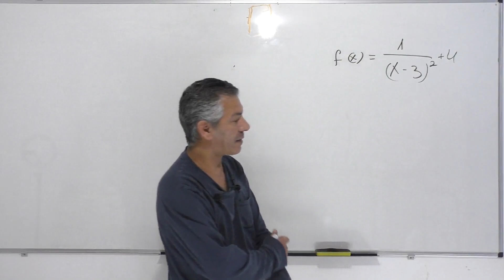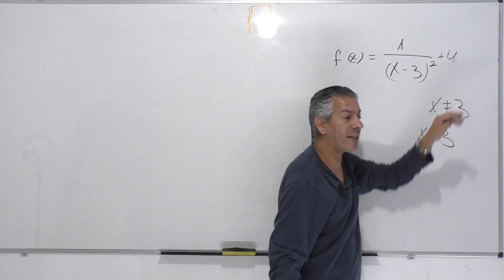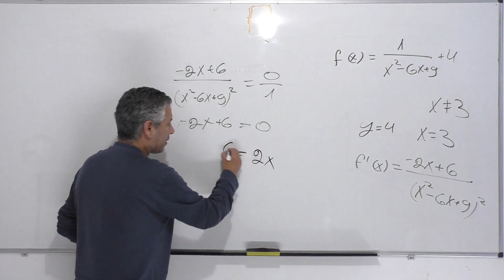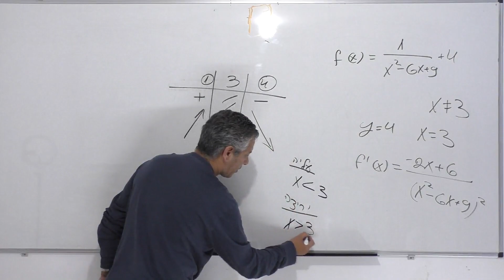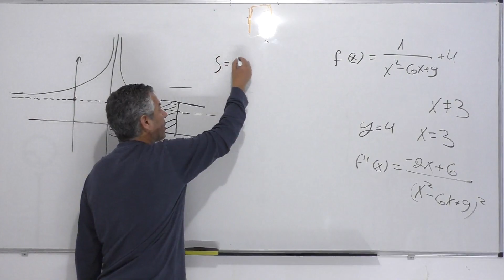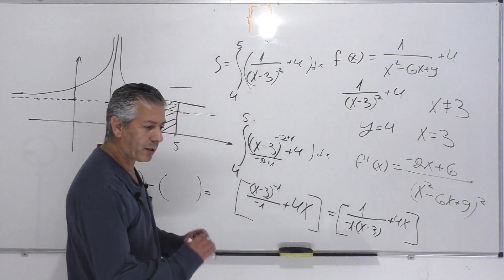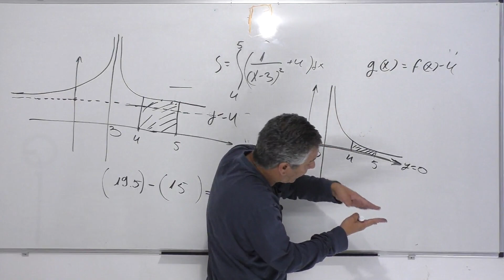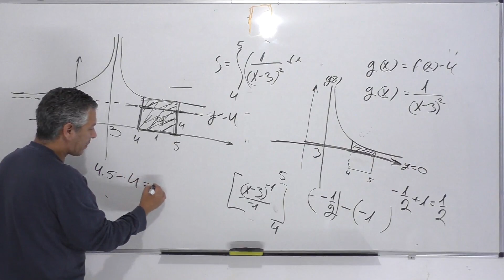פתרון בגרות 481 קיץ 2018 מועד א שאלה 6-חקירת פונקציה רציונלית.כולל אינטגרל בסוף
481 קיץ 2018 מועד א שאלה 6
0:00    פתיח
0:09    סעיף א,1
1:21    סעיף א,2
3:14    סעיף א,3
8:21    סעיף א,4
10:20  סעיף ב
15:01  סעיף ג